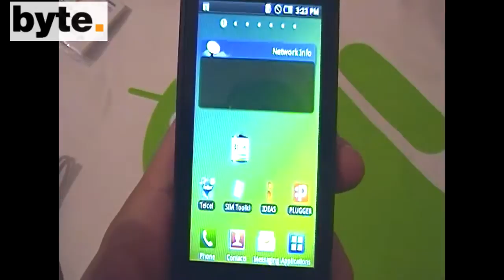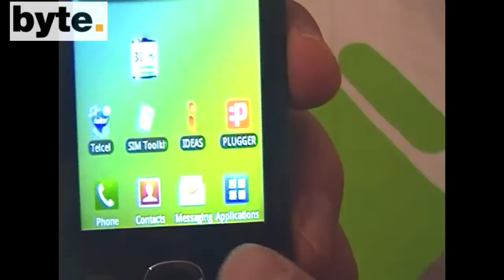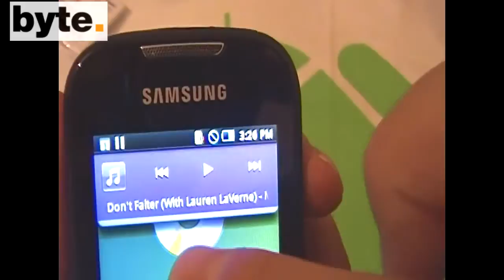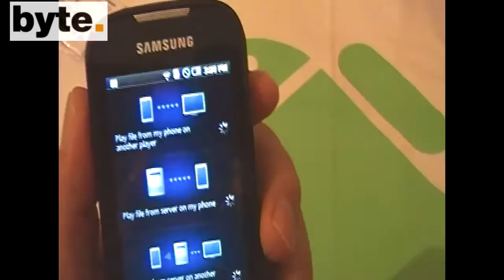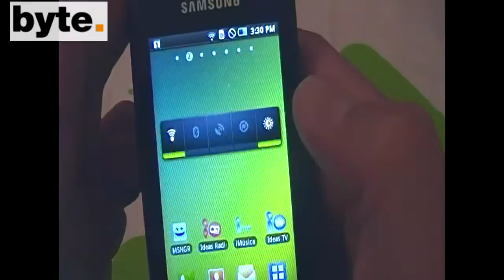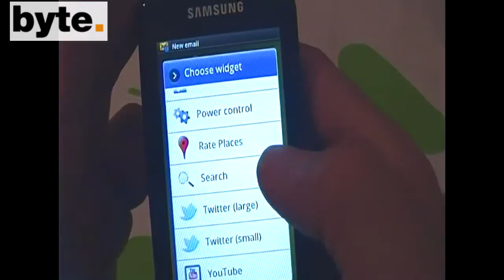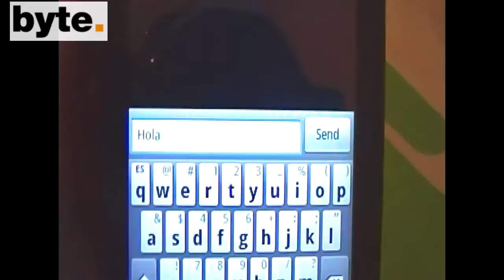Samsung Galaxy 580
Reseña del Samsung Galaxy 580, disponible ya en México con Telcel y Movistar. Teléfono móvil de gama media con Android 2.1 Más información